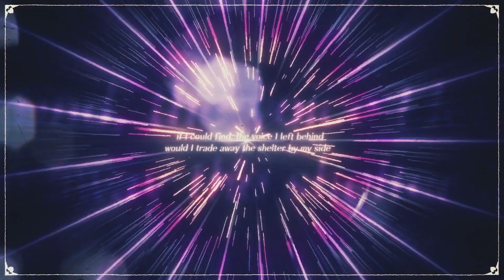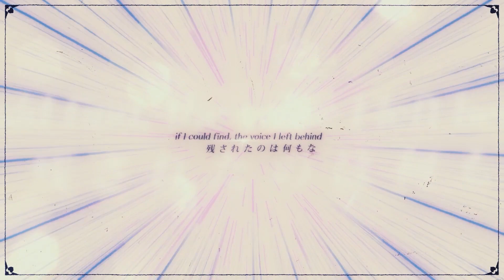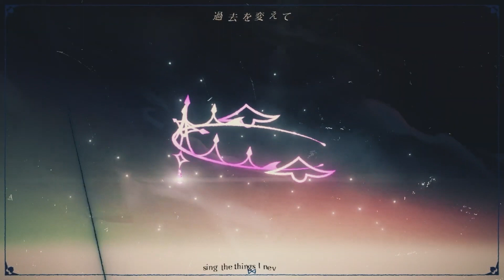Requiem / cover by miphi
wc. will end up making me record all of the phase-connect orisongs at this point...
anyways be sure to check out Rie at @HimemiyaRie

Credits:
Vocals: miphi

Vocals & Lyrics: Himemiya Rie
Vocal Edit: Jennacraa
Composing & Music Production: wasi
Art: bibimbub, 苡成屋
PV: retro